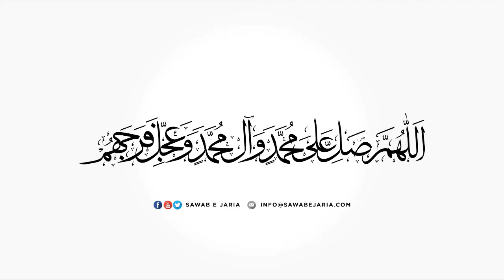Maulana yawer ahmed muhammadi Sahab | bibi fatima sa. ka noor e muqaddas |05thJan 2022 [SawabeJaria]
Maulana yawer ahmed muhammadi Sahab

bibi fatima sa. ka noor e muqaddas

05th January  2022

[SawabeJaria]